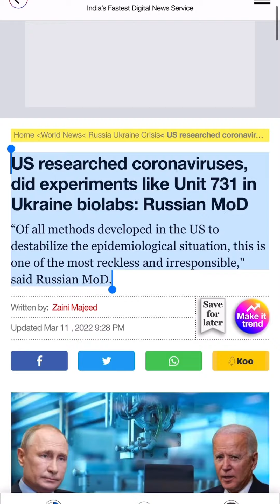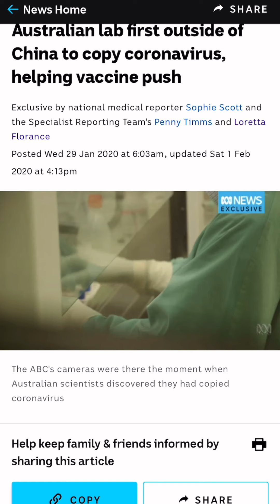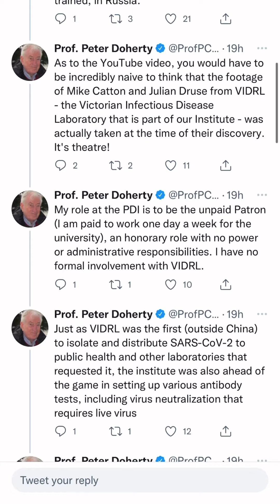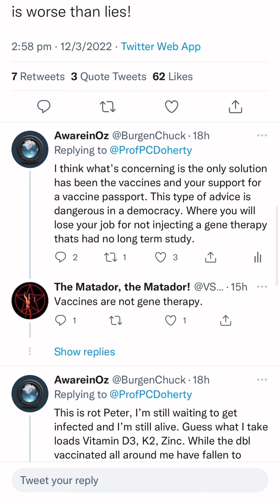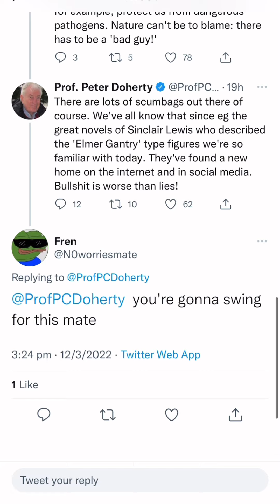Russia claims US run bio labs in Ukraine transferred samples to Australia via Doherty Institute.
Russia claims US run bio labs in Ukraine transferred samples to Australia via Doherty Institute. And Peter Doherty responds to my video on twitter. (Last time I had a Twitter Barry Rogue got me kicked off as I’m ASIO 😂)

Doherty Institute Melbourne - they were first in world to “isolate virus” with ABC cameras magically there at the time.

Peter Doherty is a Fellow, or Foreign Associate, of the Australian, UK, US, and Russian Academies of Science
The Doherty Institute reported they grew this virus culture from a sample of one patient. This culture would now be used “as positive control material for the Australian network of public health laboratories, and also shipped to expert laboratories working closely with the World Health Organization (WHO) in Europe.”113
The Doherty Institute-grown virus is now expected to be used to generate antibody tests and assess the effectiveness of trial vaccines. The Institute does appear to report any external validation of their testing or results, including the use of control groups to verify the test’s accuracy to create a “gold standard” test, or growing the virus culture from other patients.

Doherty responded to my video on twitter.

Peter is quick to distance himself from the institute after the Russians claims.

Admits the ABC video was a stunt.
This type of Propaganda is fine as long at is suits the narrative right Peter?

Get the popcorn out. It’s getting real.
I believe this narrative was the plan from the beginning, setup the West to take the fall.